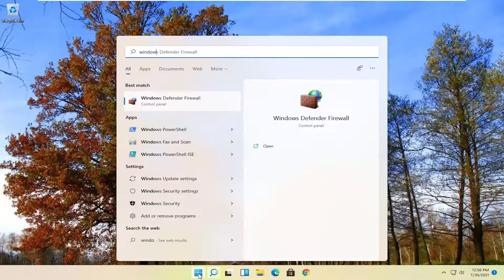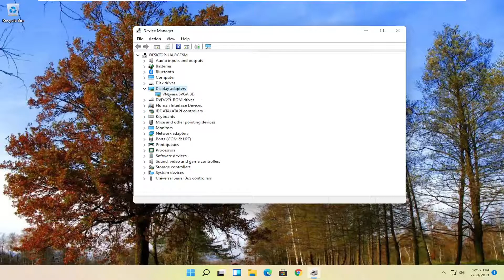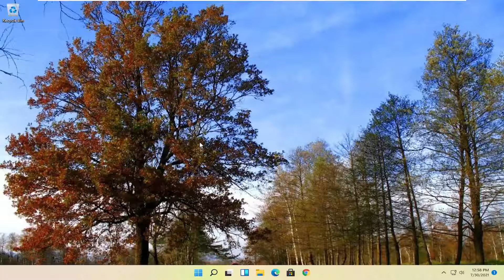How to Update Device Drivers in Windows 10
On Windows 10, a device driver is an essential piece of code, which allows the system to interact with a specific hardware (such as graphics card, storage driver, network adapter, Bluetooth, etc.), as well as peripherals, including mice, keyboards, printers, monitors, and many others.

Usually, the detection and installation of device drivers happen automatically using the built-in driver library and the Windows Update service. However, sometimes, you may still need to update some devices manually for a number of reasons. For example, when Windows 10 cannot recognize a component. The device stops working after an upgrade. Windows Update installs a generic package, or you have to apply a critical fix or access a new feature quickly.

Issues addressed in this tutorial:
update device drivers windows 10
update device drivers
device manager update driver not working
update driver software unknown device
device manager driver update
update device driver windows 10
how to update device driver
device driver update windows 10

You might need to update drivers in Windows when a new piece of hardware you've installed doesn't work automatically or maybe after upgrading to a new version of Windows. Updating drivers is also a great troubleshooting step when the device is having some kind of problem or is generating an error, like a Device Manager error code.

This tutorial will apply for computers, laptops, desktops, and tablets running the Windows 10/1 operating system (Home, Professional, Enterprise, Education) from all supported hardware manufactures, like Dell, HP, Acer, Asus, Toshiba, Lenovo, Huawei and Samsung.